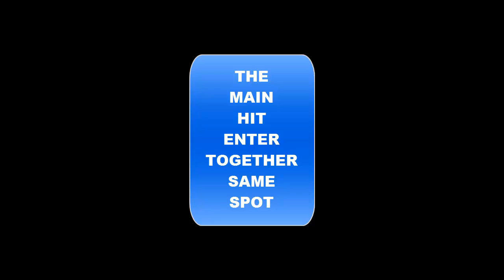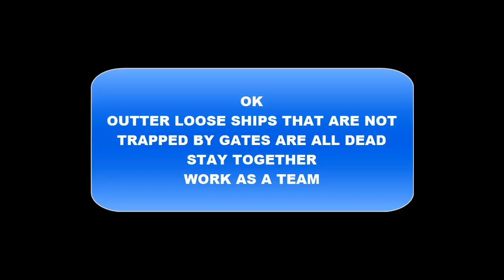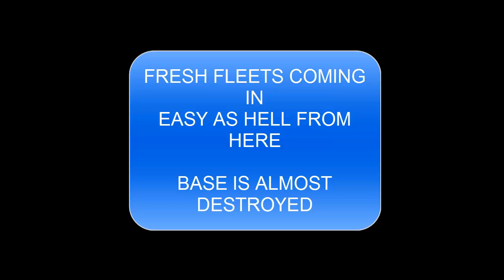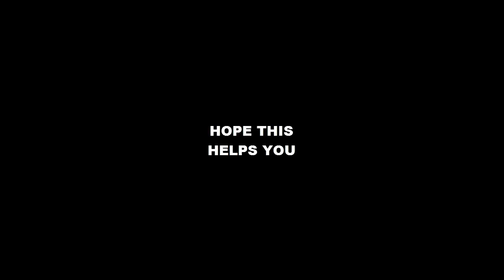BATTLE PIRATES " How to Destroy Drac Base " (Step by Step)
HOW TO KILL DRAC BASE

((( ATTENTION ))) Kixeye has fixed the " TIMEOUT TRICK"

Four Players
Stay together
Have pinches ready
Work as team
easy easy

Join the ALLIANCE CRIB
Fb Group page where more videos like this can be found.